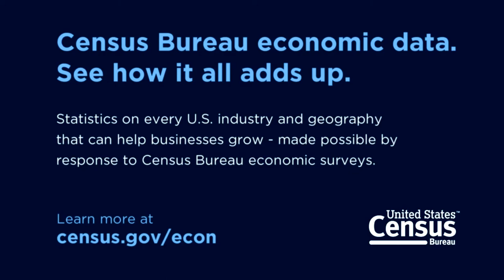Economic Data: Investments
Guide your investment decisions?

See How It All Adds Up.